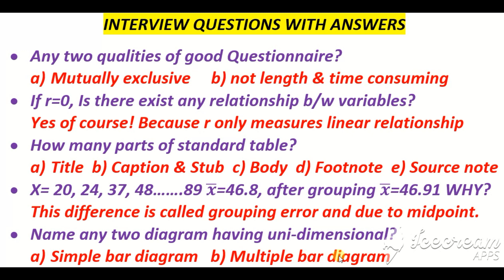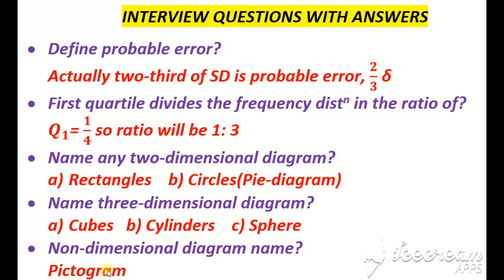#22 Interview Questions & Answers for the post of Lec in Statistics🌹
this is the new version of uploading videos regarding interview questions of lecturer in STATISTICS. The prominence of this is, that the answers of each questions is also given, stay blessed and keep touch with "CONCEPTUAL STATISTICS"